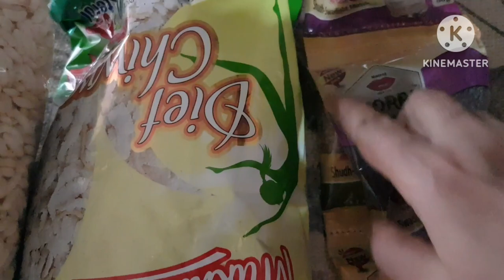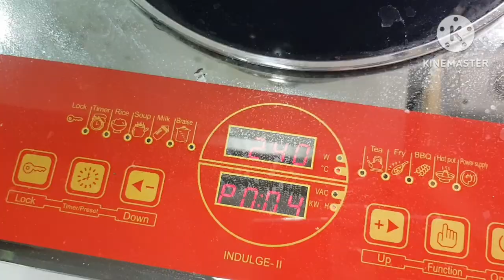Steamed Hilsa & Chicken Liver Curry Today's Special || Cranberry Juice Refreshed Us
Steamed Hilsa & Chicken Liver Curry Today's Special. Cranberry Juice Refreshed Us. In this video I have shared my everyday's household work such as cooking, Cleaning, vacuuming, Dusting etc.